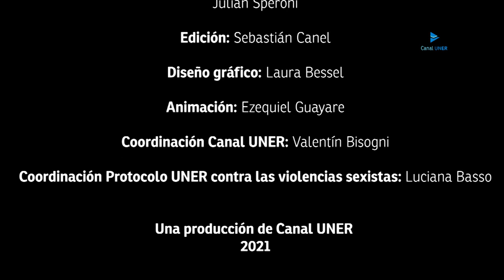Colectivas - Episodio 7: Los derechos sexuales y reproductivos también son derechos humanos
Conversamos con Fernanda González, doctora en Psicología, docente e investigadora de la Facultad de Ciencias de la Salud de UNER e integrante del equipo de referentes del Protocolo de actuación contra la violencia sexista de UNER.

Todas las personas somos diversas y por esa razón debemos ser libres de elegir en todos los aspectos referidos a nuestra sexualidad, nuestra identidad de género, nuestra orientación sexual y la decisión de tener o no tener hijos. Derechos fundamentales que deben ser garantizados por el Estado.